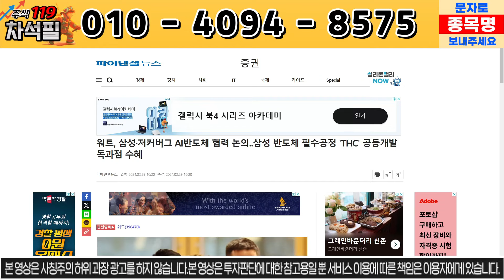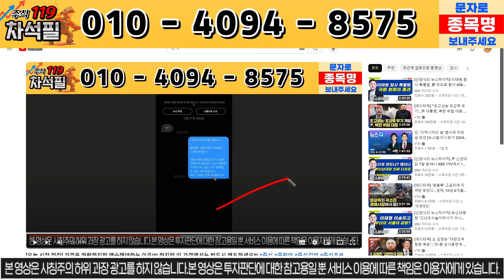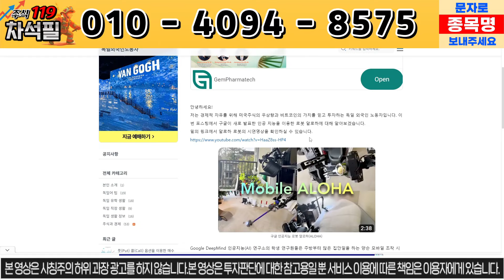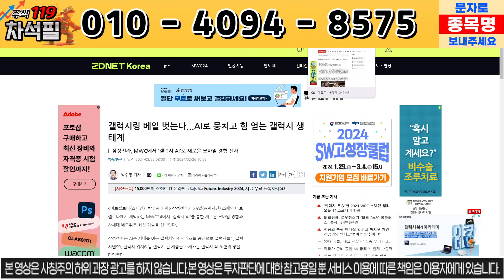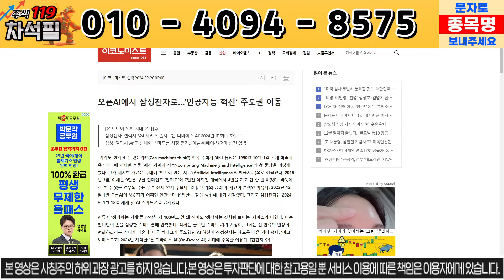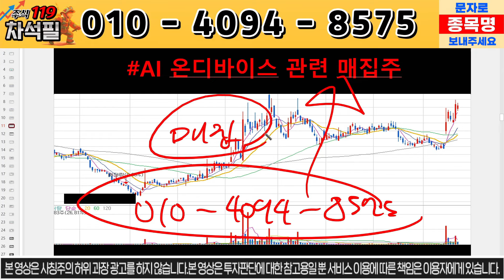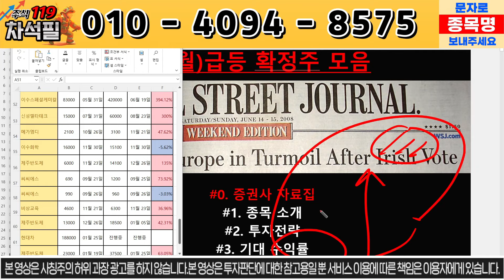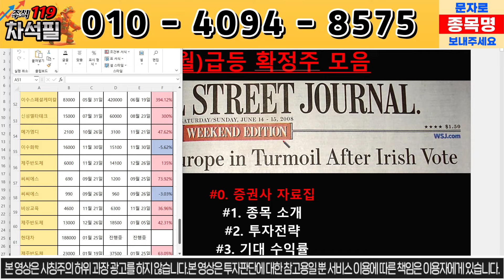[에브리봇] 긴급!! 에브리봇 신제품 출시!! 아마존 직접 투자 시작했다!!!!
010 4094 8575로 종목 분석 요청도 받고,